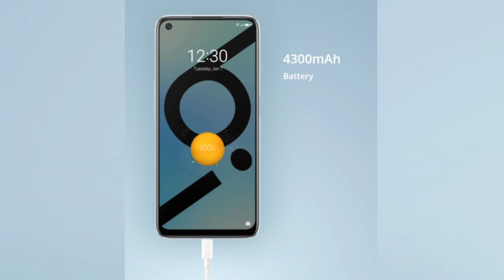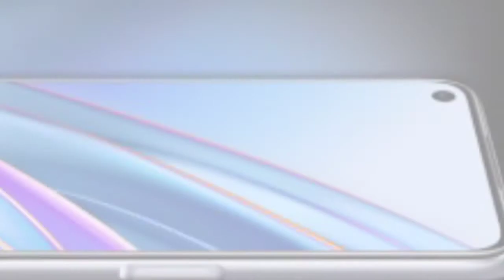Top 5 Mobile Under 13000 In India 2021 !! Best Gaming Phone !! 64MP Quad Camera !! sAmoled Display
To dosto aaj ke es video me mai aap sabhi ko bataunga top 5 mobile phones under 13000 to dosto Janne ke liye es video ko last tak jarur dekhana